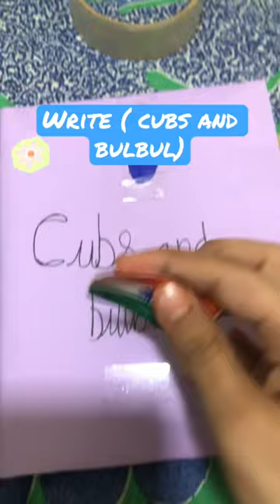How to decorate your cubs and bulbul books ( subject) ( if necessary)